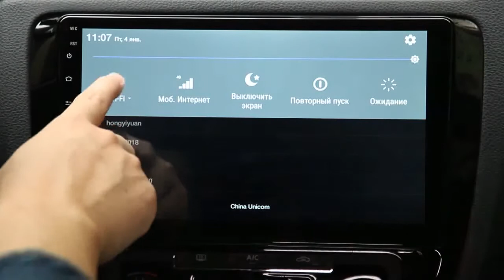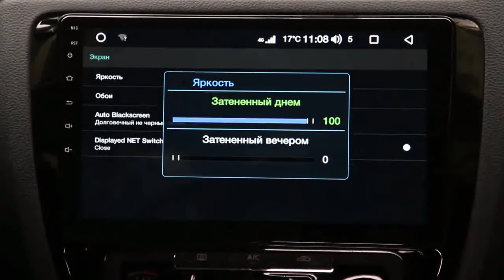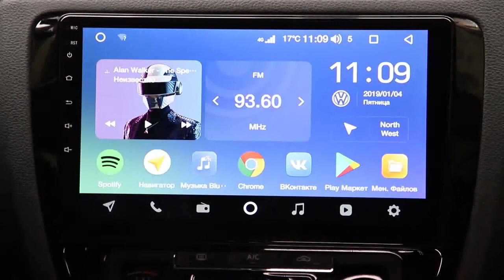Настройки Интернета, дисплея, звука